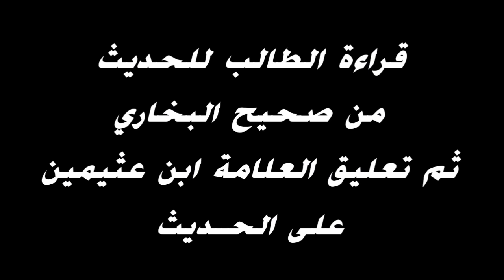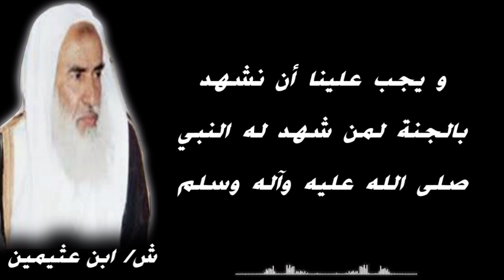الرسول ﷺ يَشهد لـ [ أبي بكر الصدِّيق وعمر بن الخطاب وعثمان بن عفان ] بالجنة || العلامة ابن عثيمين